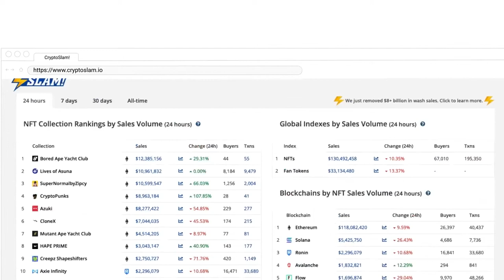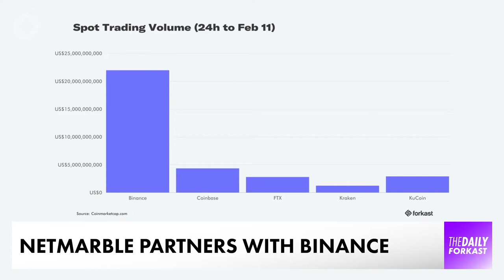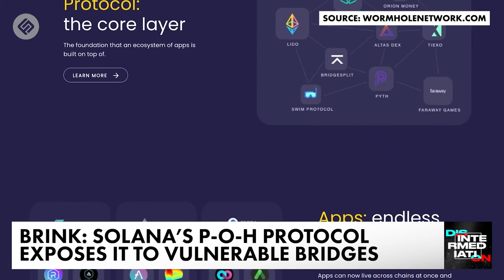RBI Chief’s Crypto Warning; Korean Crypto Execs Jailed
Indian central bank chief says crypto “not even a tulip.” Korean gaming giant Netmarble partners with Binance. Korean crypto exchange execs found guilty in $1.9 billion fraud case. We’ll have more on those stories and other news shaping the cryptocurrency and blockchain world in this episode of "The Daily Forkast."